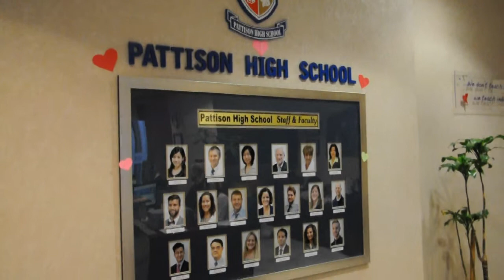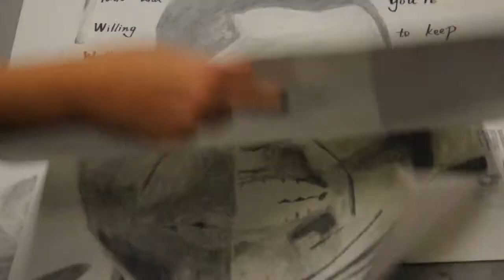Art Night 2015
Video compiled with projects of our students in Art Foundations, Media Arts and Art 9 & 10. The video was presented during the Art Night, carried out in March 2015. Photography by Mana. Video by Mary. Supervision by Ms. Angela Stevens.